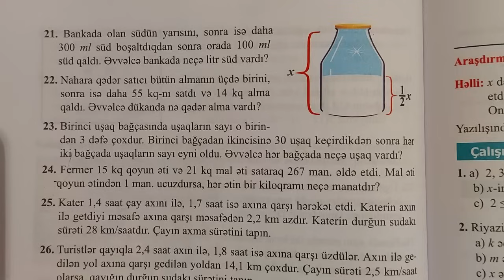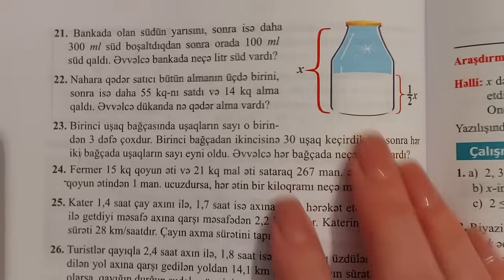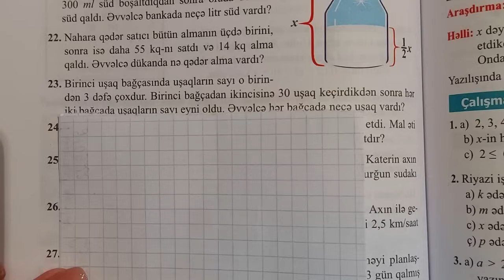6ci sinif Riyaziyyat seh 114 Tenlik qurmaqla mesele helli (butunmisallarin tam izahi)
riyaziyyat